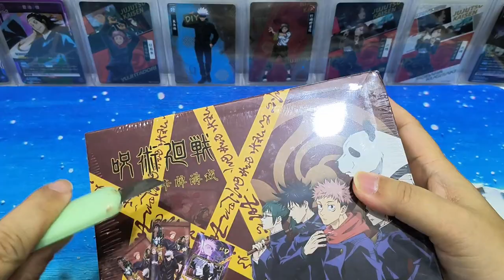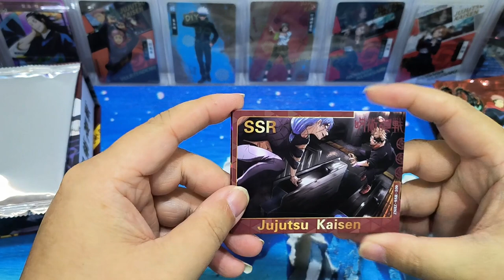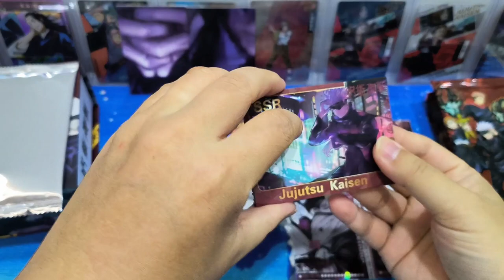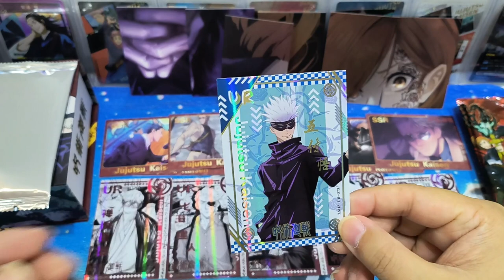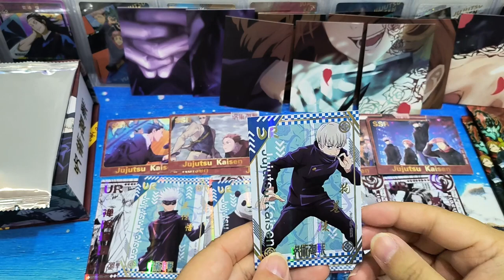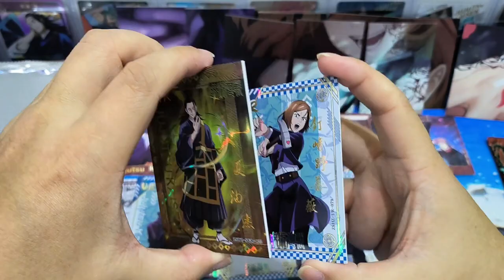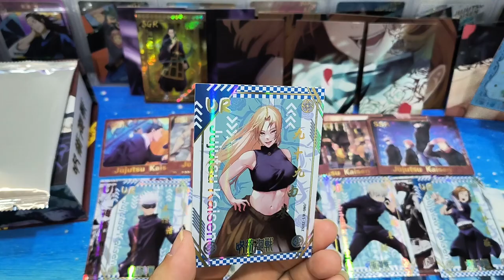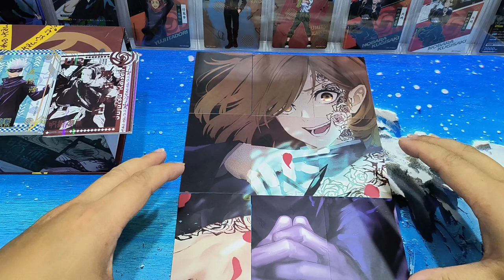Jujutsu Kaisen manga unboxing! 一品堂 The cards are quite nice!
Card collectors can consider collecting them. It did not disappoint!

Hi everyone, I enjoy watching others opening pulling cards, and I have fun in it! Hope my cards can bring you joy too!